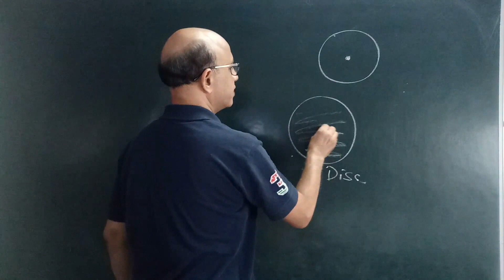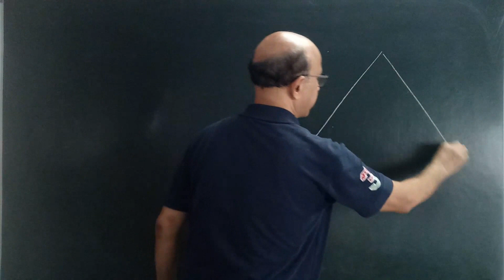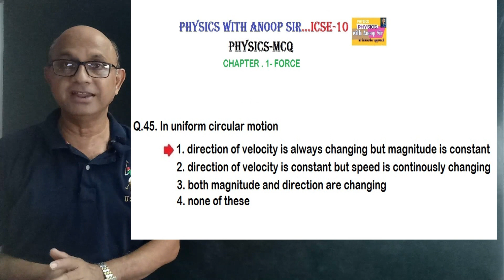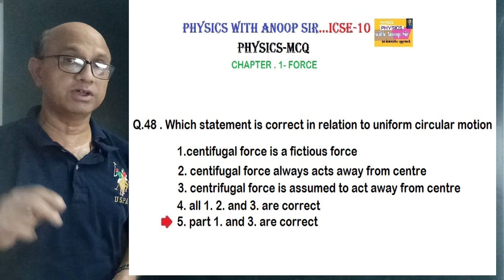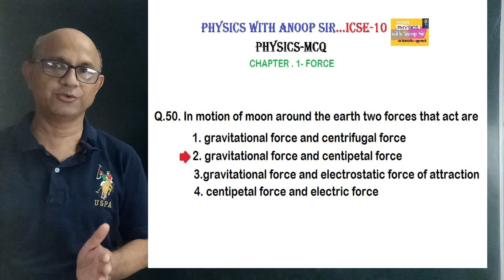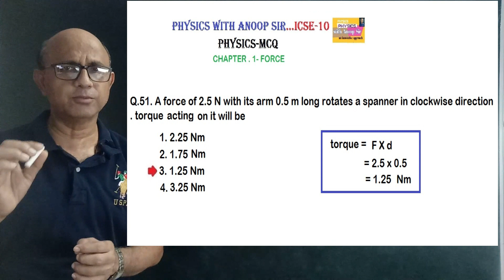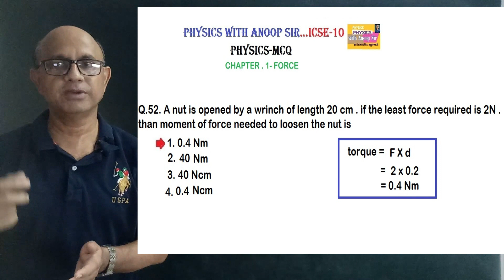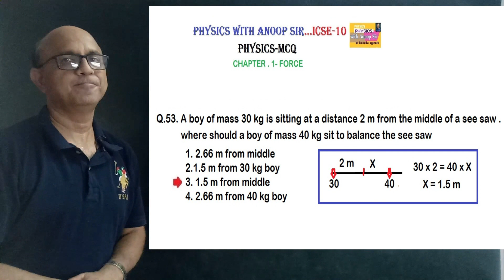Physics icse 10 multiple choice questions..MCQs ..Objective Question Bank for board exams.. PART -6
Students this video contains discussion for multiple choice questions from PHYSICS chapter -1..FORCE…for your first semester board examinations